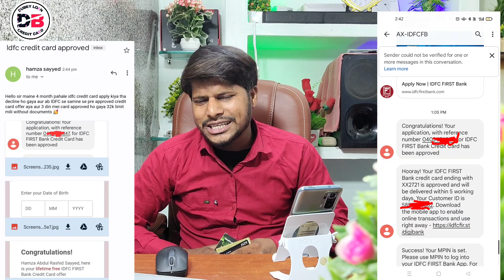Idfc First Bank Congratulations Declined हुआ Credit Card Approved Rs.32000 लिमिट Without Income 2022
दोस्तों हम आपको इस वीडियो में बताने वाले हैं Idfc First Bank Credit Card के बारे में Without Income Proof, Without Verification Credit card Approved
Declined hua credit card approved
Bank saamne se credit card Call kar ke diya kaise sab kuch details mein batane wale hai
Live Proof देखों इस वीडियो में

how to use idfc first bank easy buy card
how to use idfc first bank easy buy card in
amazon
how to close idfc first bank loan account
how to recharge idfc first bank fastag
how to apply idfc first bank credit card
how to open idfc first bank account online
flipkart
telugu
how to open idfc first bank zero balance
account

• Track Info:
VIDEO INTRO CREDITS BY: Google flixpress.com
MOBILE FRAME PNG CREDITS BY:GOOGLE

No Warranties, Promises and/or Representation of any kind, Expressed or Implied , are given as to the nature, standard, Accuracy or otherwise of the information provided on this Channel nor to the suitability or otherwise of the information to your particular circumstances. The Information providing by Channel are based on information available in Public Domain, T.V. Media, Print Media, Official website of concerned company. Channel shall not be liable for any loss or damage of whatever nature (Direct, Indirect, consequential, or other) which may arise as a result of your use of (Or inability to use) this channel, or from your use of (or failure to use)